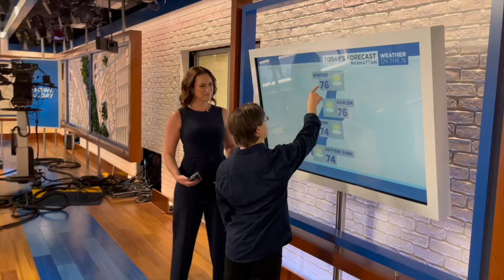BREAKING NEWS!! Nick and Gabe BREAK BOUNDARIES on NY1 for the Special Needs Community!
Greetings Saftronauts!

Gabe and I appreciate all the support!  Also let us know what videos you want to see in the comments!